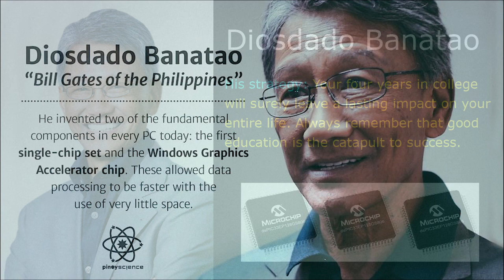Micro Chips and Technologies Co. - Success Stories Of Self-Made Billionaire - Diosdado Banatao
Known as the "Bill Gates of the Philippines"

Diosdado Banatao is a son of a rice farmer and a housewife from Cagayan Valley. Due to poverty, he walked barefoot to school to ensure he got his elementary and high school education.

He pursued Electrical Engineering at Mapua University and graduated cum laude. Soon, he was offered a design engineer job at the United States for Boeing Co. after his stint as a pilot trainee in Philippine Airlines.

After completing his master’s degree in Electrical Engineering at Stanford University, he joined Homebrew Computer Club where he was able to meet famous personalities such as Steve Wozniak and Steve Jobs. His capabilities in the field led to his discovery of a single-chip controller, chipsets, and the like, which are considered as milestone products in the computer industry.

Because of this, he was able to build his own company, Chips and Technologies Co., which was later acquired by Intel at the whopping price of $430 million.

As a way of thanking his alma mater, Malabbac Elementary School, he made sure that even as a public school they will have the most advanced computer system in the country.

His strategy: Your four years in college will surely leave a lasting impact on your entire life. Always remember that good education is the catapult to success.

top billionaire overview short story in the philippines Success Stories Of Self Made Filipino Entrepreneurs Philippines Richest Forbes billionaire tips Diosdado Banatao